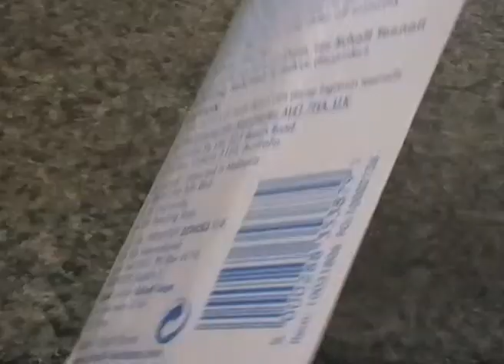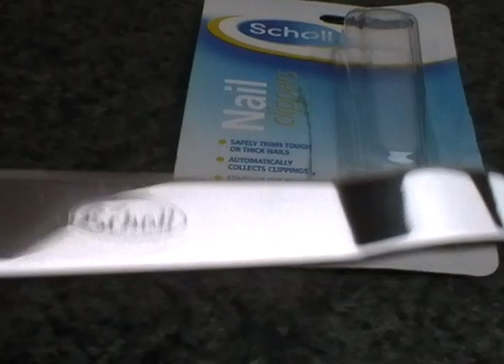Scholl Nail Toenail Clippers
Scholl nail clippers trim even tough or thick nails
    Easy grip handle for precise and safe use
    The plastic case collects clippings for hygienic use and easy disposal